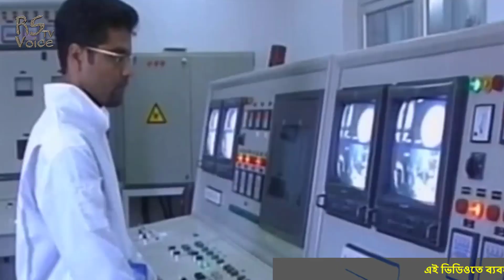আলহামদুলিল্লাহ! অবশেষে পারমানবিক শক্তিধর দেশের তালিকায় নাম উঠছে ইরানের! গভীর উদ্বেগে আমেরিকা-ইসরাইল